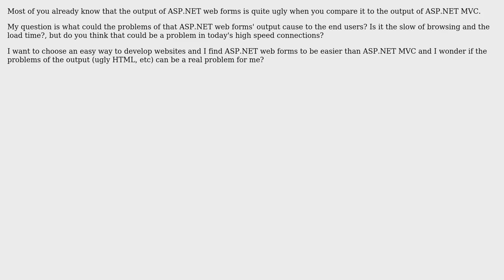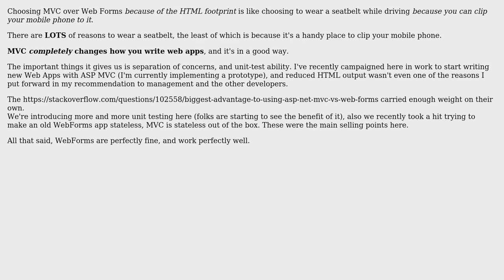Software Engineering: Where is the problem with the output of web forms? (2 Solutions!!)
Software Engineering: Where is the problem with the output of web forms?

With thanks & praise to God, and with thanks to the many people who have made this project possible! | Content (except music & images) licensed under CC BY-SA | Music | Images & others | With thanks to user Lola Shaban user Carson63000 user Binary Worrier and the Stack Exchange Network Trademarks are property of their respective owners. You are responsible for your own actions.